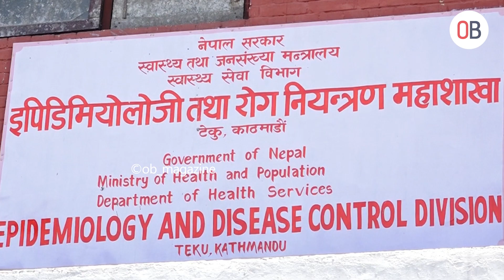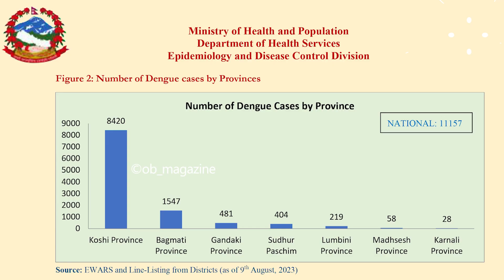Dengue को सङ्क्रमण १० हजार नाघ्यो : सबैभन्दा बढी Sunsari मा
डेङ्गुको सङ्क्रमण १० हजार नाघ्यो : सबैभन्दा बढी सुनसरीमा